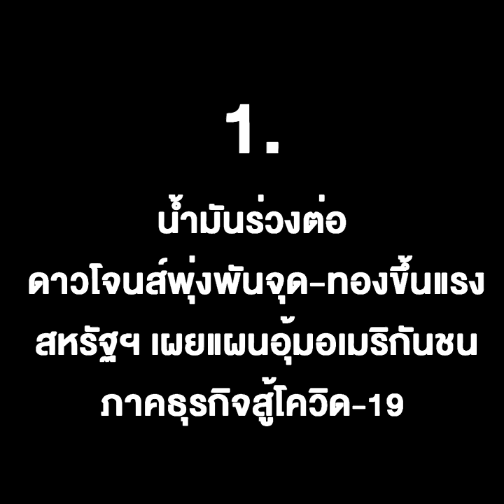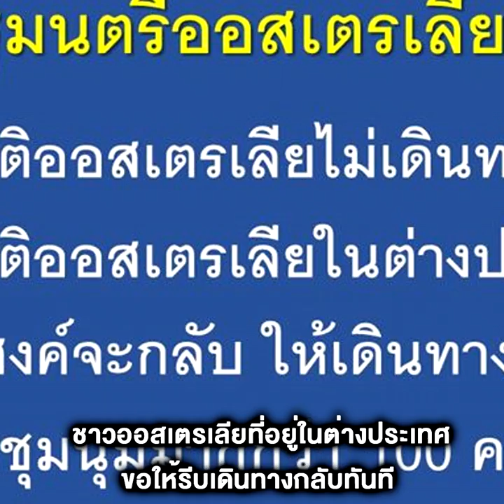อัปเดทสถานการณ์ ไวรัส covid-19 ระบาด ทั่วโลก !!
1. น้ำมันดิ่งลงต่อเนื่องในวันอังคาร (17 มี.ค.) คาดหมายว่าอุปสงค์พลังงานจะได้รับผลกระทบใหญ่หลวงจากการแพร่ระบาดของโควิด-19
และสงครามราคาระหว่างรัสเซียกับซาอุดีอาระเบีย อย่างไรก็ตาม
วอลล์สตรีทและทองคำฟื้นแรงจากความคาดหวังต่อมาตรการกระตุ้นเศรษฐกิจขนานใหญ่ของสหรัฐฯ
2.ชาวเบลเยียมต้องอยู่แต่ในบ้านนับตั้งแต่เที่ยงวันของวันพุธ (18 มี.ค.) ถึงวันที่ 5 เมษายน
 เพื่อป้องกันการแพร่ระบาดของไวรัสโคโรนา สายพันธุ์ใหม่ "COVID-19"
3.รัฐบาลออสเตรเลียประกาศยกระดับการให้คำแนะนำ
สำหรับการเดินทางไปต่างประเทศสู่ระดับ 4 หรือ "ไม่ให้เดินทาง"
ส่วนชาวออสเตรเลียที่อยู่ในต่างประเทศขอให้รีบเดินทางกลับทันที
และกักตัวเองเป็นเวลา 14 วันเมื่อเดินทางถึงประเทศ
4.รัฐบาลซาอุดีอาระเบียสั่งงดการละหมาดวันละ 5 เวลาภายในมัสยิด
รวมถึงพิธีละหมาดวันศุกร์ และให้ภาคเอกชนหยุดงานเป็นเวลา 15 วัน
ยกเว้นธุรกิจด้านอาหารและบริการสุขภาพ
เพื่อยับยั้งการแพร่ระบาดของไวรัส "COVID-19"  หลังจากพบผู้ติดเชื้อในซาอุดีอาระเบียแล้ว 171 ราย